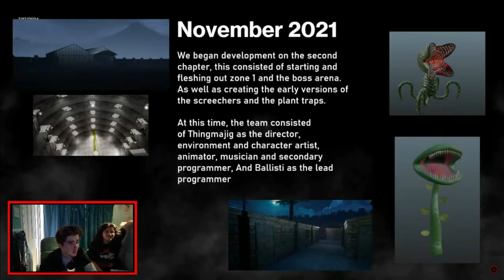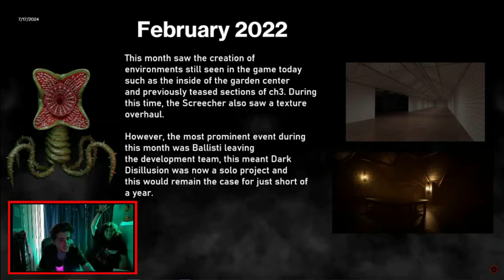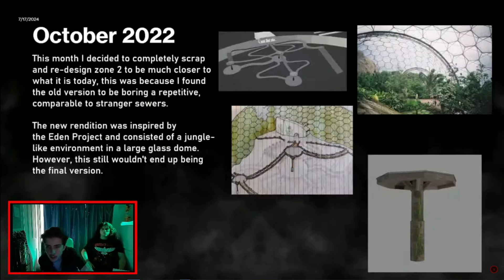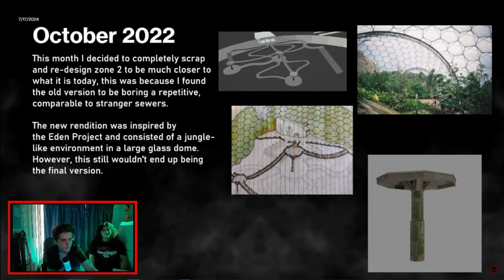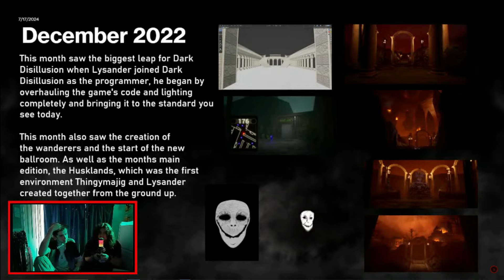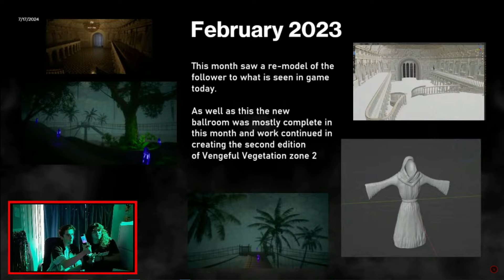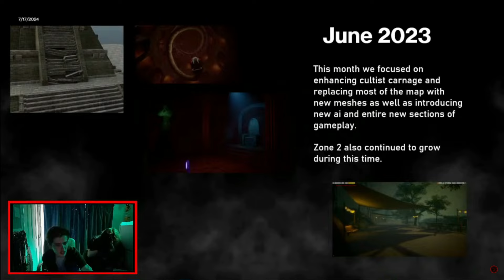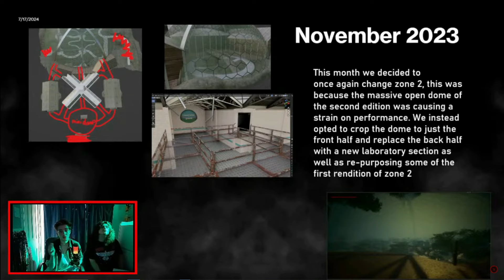Dark Disillusion Devlog 2, indie horror game development [Educational]